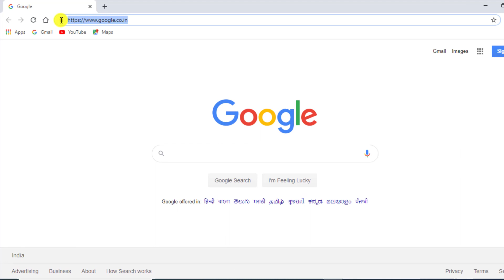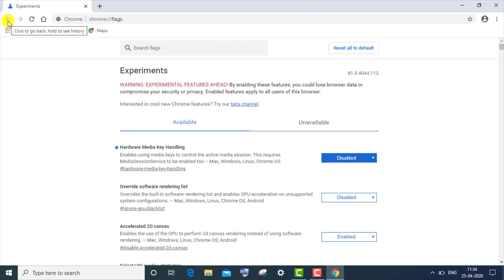How to Remove Chrome.Exe Volume Overlay in Windows 10/8/7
Thank You Everyone So Much For Watch My Video On " How to Remove Chrome.Exe Volume Overlay in Windows 10/8/7 ". I Hope This Was Useful And You Learned Something Interesting.

Hope " How to Remove Chrome.Exe Volume Overlay in Windows 10/8/7 " useful content.